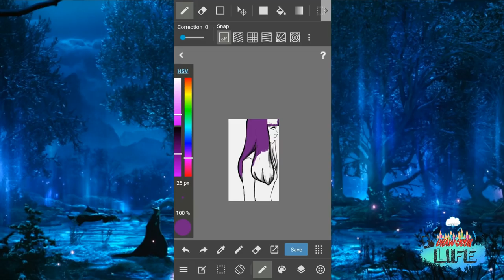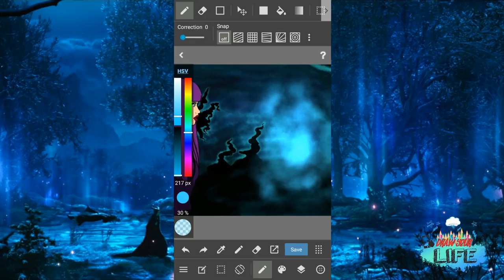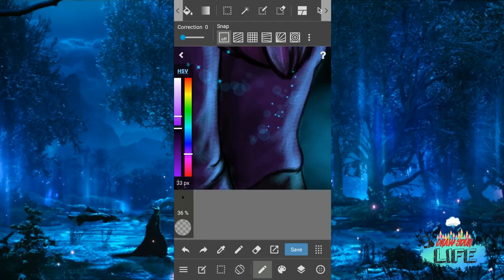Keyleb Cortez | Drawing | Descendants 3 Teaser | Mal | Speed Paint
Here's Descendants 3 Teaser , Drawing Mal speed paint Video, So excited for this release! Hope you guys enjoy it!

"Do not Copyright" or give credits Tagging me on the video, named me on the video description, named me on the video content, etc. or by the contrary your video will be deleted.